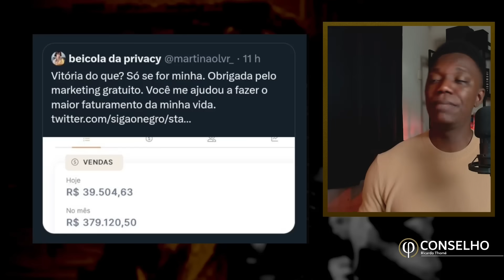BEIÇOLA do ONLYGADOS derrota MBL em seu PRÓPRIO JOGO [Ou... A Arte De Ser Polêmica]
A Beiçola do Onlyfans entre em disputa com o MBL, e essa disputa foi até o Ministério Público. Quem está ganhando nisso tudo? Advinha...

⚜️ Você sabia que temos uma plataforma de ensino reunindo o melhor do desenvolvimento pessoal masculino e uma comunidade ativa com centenas de membros interagindo? Entre e faça parte. Seja aluno e entre para o Conselho

⚜️ Deseja encontrar o seu propósito e encontrar sentido em tudo o que faz? Conheça as aulas de nosso curso Vocação e através deste conhecimento dê significado a sua vida.

• A História da Virilidade ➽
• O Código dos Homens ➽
• Disciplina é Liberdade ➽
• Responsabilidade Extrema ➽
• Hábitos Atômicos ➽
• A Coragem de Não Agradar ➽
• A Arte de Fazer Acontencer➽
• Como Fazer Amigos E Influenciar Pessoas ➽
• A Educação Da Vontade ➽
• A Vida Intelectual ➽
• Como Ler Livros ➽
• Como Estudar E Como Aprender ➽
• O Ego É o Seu Inimigo ➽
• A Arte De Viver Melhor ➽

🎥 Ferramentas De Estudo:
• Kindle 10a. geração ➽
• Caderno Preto Minimalista ➽
• Bloco Notas Rápidas ➽

🎥 Equipamentos que uso:
• Webcam Logitech C920
• Microfone Fifine K669B
• Microfone lapela ECMLV1
• Monitor LG 24ML600M
• Ring Light 6 Polegadas 36
• HD Externo 1TB USB 3.0 Seagate
• Braço Articulado
• Bastão De Luz Brastoy

★ Vitrine Completa de indicações

Sobre o canal:
Bem-vindo ao Projeto Conselho, espaço de desenvolvimento pessoal masculino e inteligência emocional com o intuito de te ajudar a se tornar um homem melhor. Esse é o meu maior objetivo.